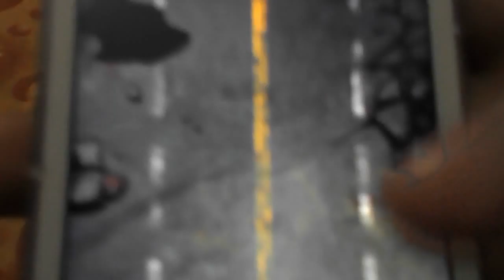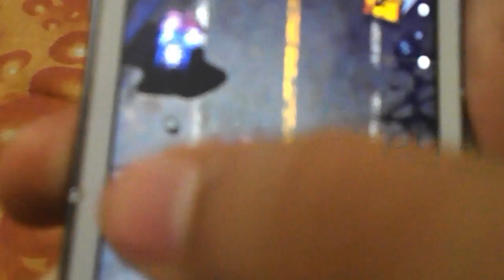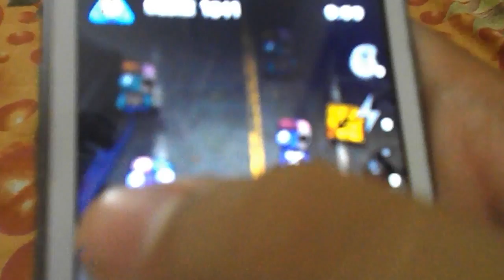zombie smasher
zombie smasher is an android game in which you have to kill all the zombies by touching them. its a very cool game. i hope you will enjoy this video